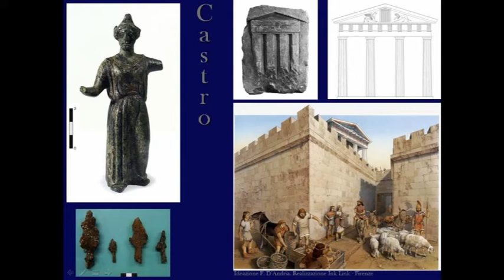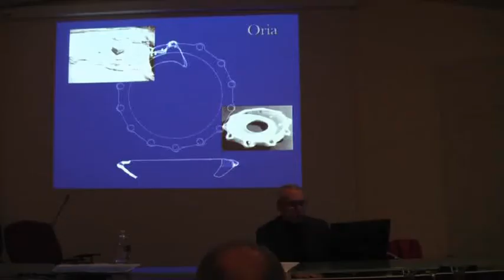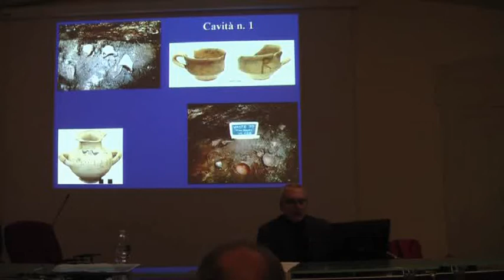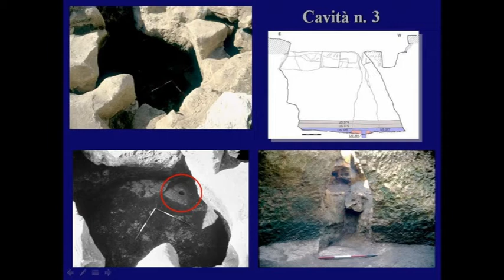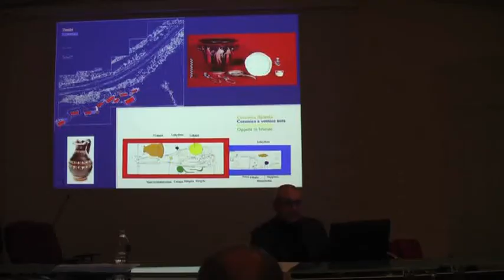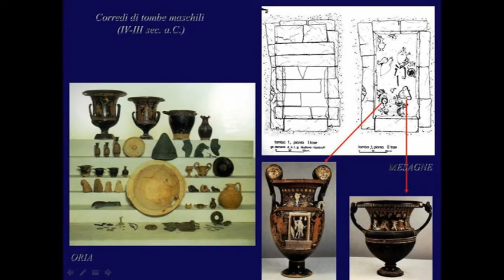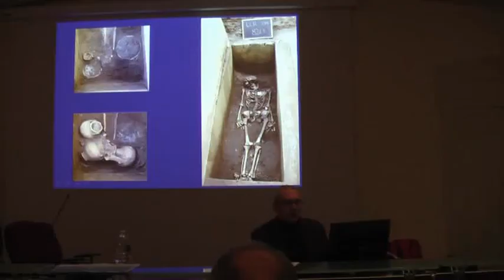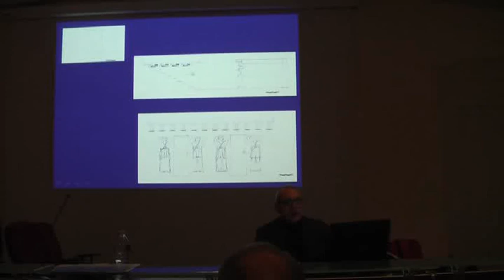Conferenza Giovanni Mastronuzzi - parte terza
"Le antiche civiltà del Salento"
Giovanni Mastronuzzi: "Culti e rituali funerari"
Open Space Comune di Lecce - 16 Marzo 2013